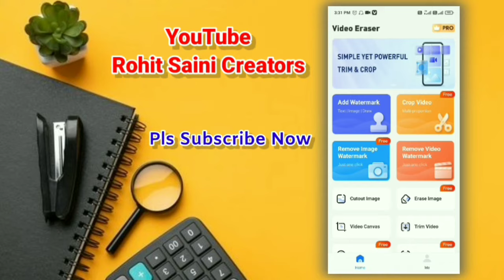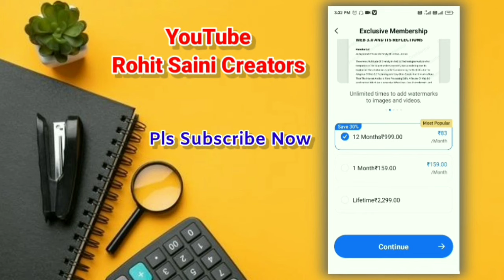Kinemaster Ka Logo Kaise Hataye | Kinemaster Watermark remove 2022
Kinemaster watermark remove 2022 | Watermark Remover | Remove watermark kinemaster 2022 | In Hindi

remove watermark in kinemaster for free
kinemaster watermark remove kaise kare